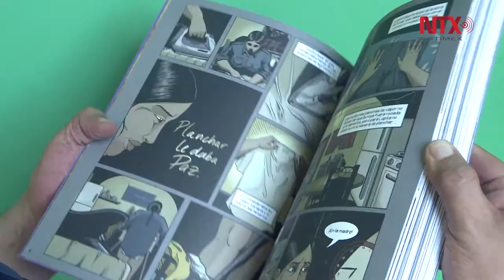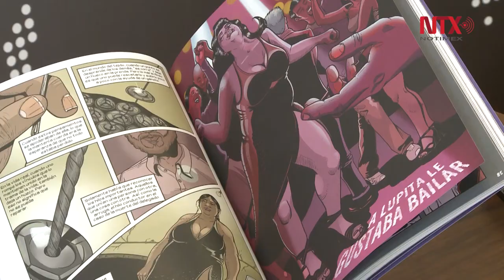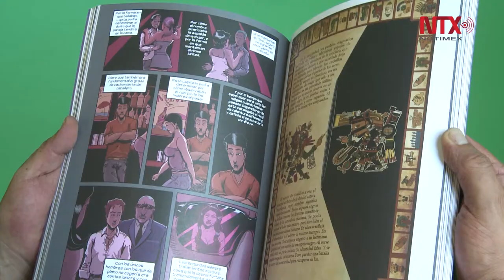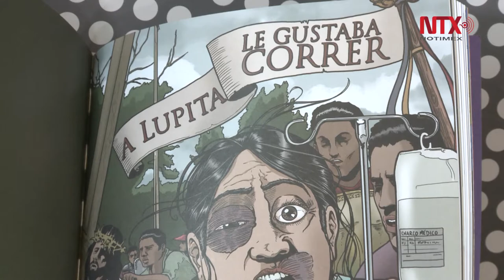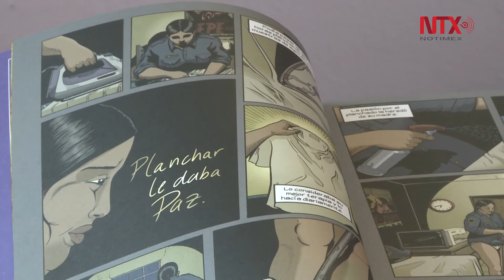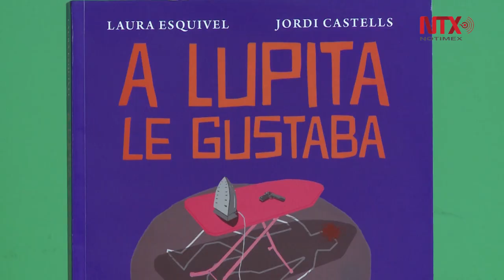La verdadera batalla de los jóvenes es la emocional: Laura Esquivel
Aunque no es su primera novela multimedia, con este libro Laura Esquivel plantea acercarse, pero sobre todo acercar la cultura prehispánica a las nuevas generaciones, y que en ella encuentren la libertad que han perdido.